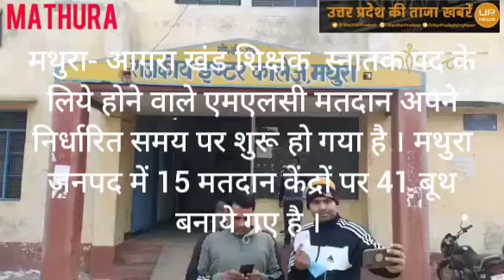मथुरा-आगरा खंड शिक्षक स्नातक पद के लिये होने वाले एमएलसी मतदान अपने निर्धारित समय पर शुरू हो गया है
मथुरा- आगरा खंड शिक्षक  स्नातक पद के लिये होने वाले एमएलसी मतदान अपने निर्धारित समय पर शुरू हो गया है । मथुरा जनपद में 15 मतदान केंद्रों पर 41 बूथ बनाये गए है । जिनमें 14000 मतदाता अपने मताधिकार का प्रयोग करेंगे। मतदान को सम्पन्न कराने के लिए बड़ी संख्या में पुलिस बल तैनात किया गया है। मतदान को निष्पक्ष और शांतिपूर्ण ढंग से संपन्न कराने के लिए आब्जर्वर भी लगाए गए।